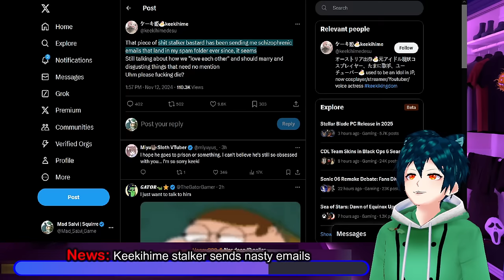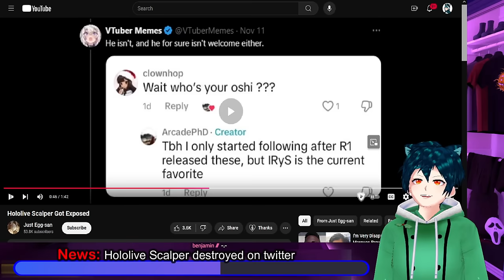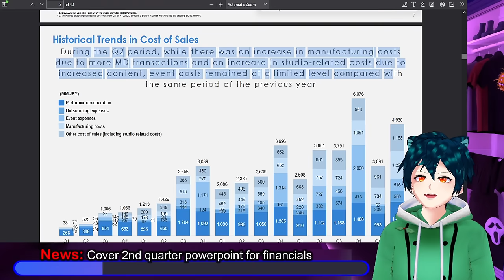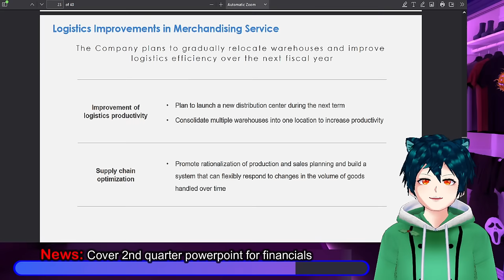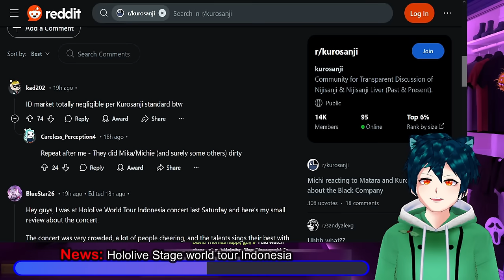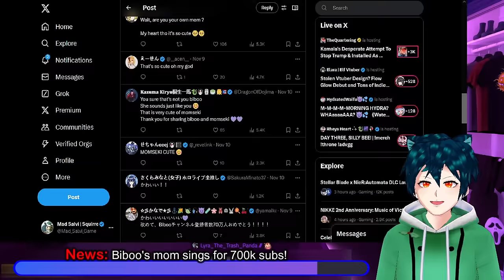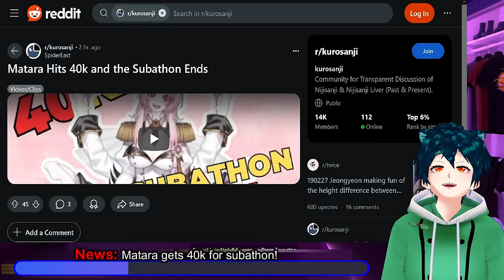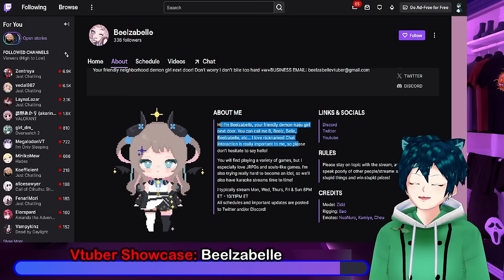keekihime STALKER, Cover q2 REPORT, Hololive scalper CAUGHT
Keekihime, a cosplayer who has had a stalker for a decade, is struggling again with the stalker sending emails
Hololive has a crane game scalper that went on tiktok and got caught. Calli had to report it.
Cover had its second quarter report with huge gains overall. They also had a huge success in their World tour appearance in Indonesia.
Biboo has her mom sing along to one of her songs for the 700k subs on youtube, and posted it on twitter
Sayu has huge collab with a familiar voice in the blue dorito company, and announced her new figure presale.
Matara was able to get her 40k subathon completion, and had an emotional moment

The Vtuber showcase for this episode is for @beelzabelle .

00:00 News: Keekihime stalker sends nasty emails
02:39 News: Hololive Scalper destroyed on twitter
06:46 Fun time/meme time
07:42 News: Cover 2nd quarter powerpoint for financials
14:33 News: Hololive Stage world tour Indonesia
18:17 News: Biboo's mom sings for 700k subs!
20:30 News: Sayu collabs with familiar blue dorito man
22:40 News: Sayu figure presale now!
23:54 News: Matara gets 40k for subathon!
26:20 Vtuber Showcase: Beelzabelle